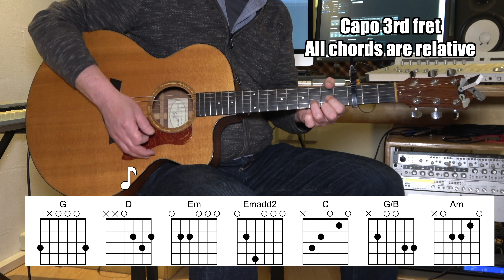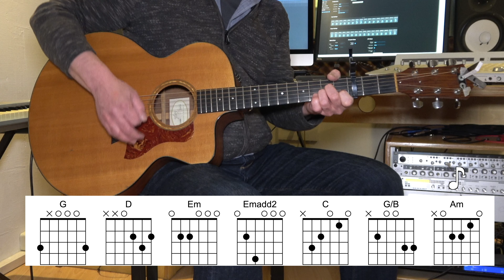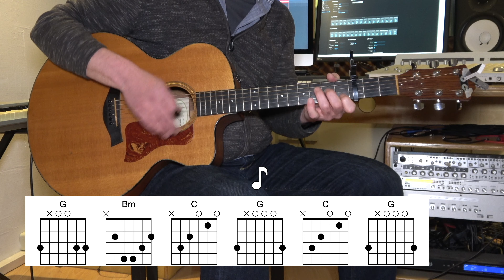It's A Hard Life - Acoustic Guitar - Queen - Original Vocal Track - Chords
Learn how to play "It's A Hard Life" by Queen on Acoustic Guitar. With chords and original vocal track.